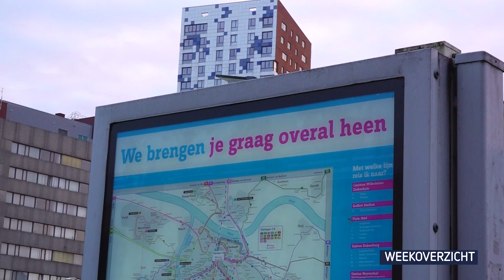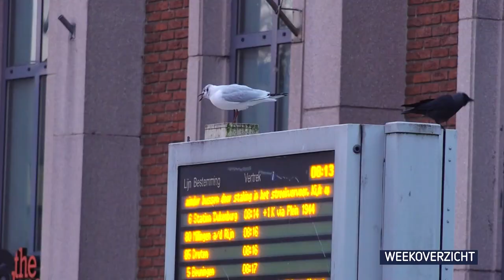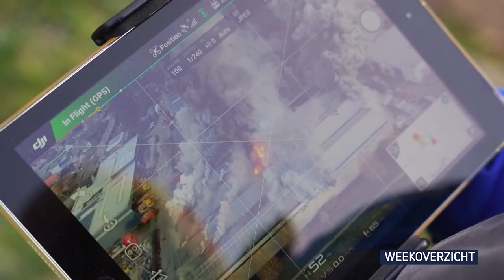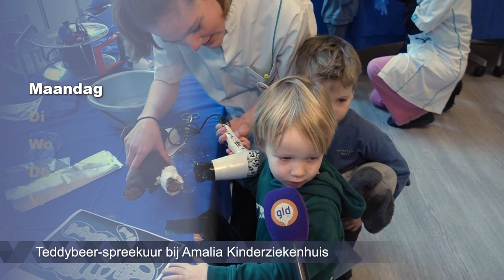Weekoverzicht - week 6 || RN7 REGIONIEUWS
Buschauffeurs leggen de hele week het werk neer,
regio massaal op de bres voor Turkije en Syrië
en grote brand ontwricht het dorp Heteren.